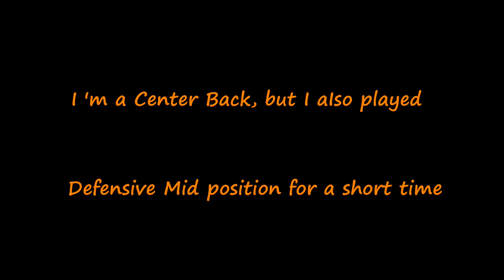Alyssa Crews #6 - 10/10/20 Weekend Showcase Highlight Video - Center Back - LISC GA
Alyssa Crews - Highlights of games on 10/10/20 and 10/11/20.
Center Back, Defensive Mid. LISC GA, College Recruiting, GDA, ECNL, Soccer,